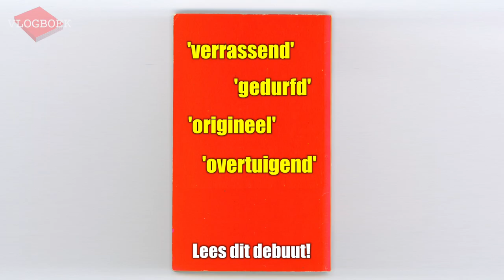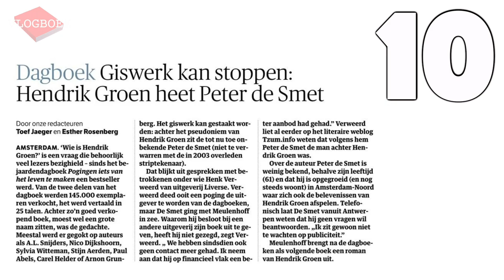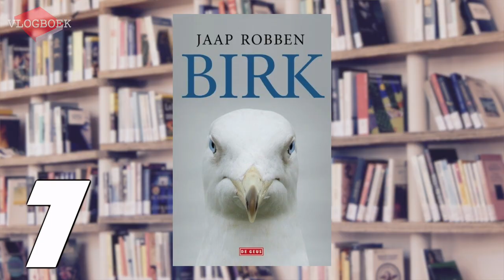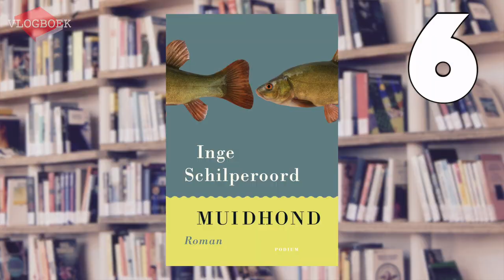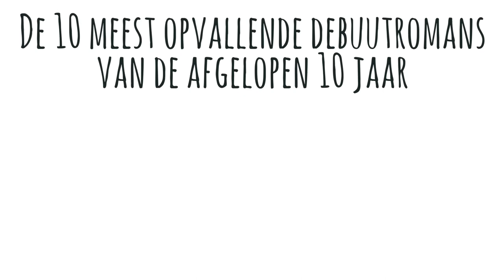Vlogboek101 - De 10 meest opvallende debuutromans van de afgelopen 10 jaar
In deze Vlogboekvideo vind je de tien meest opvallende debuutromans uit de Nederlandse literatuur van de afgelopen tien jaar plus nog vijf eervolle vermeldingen.

De volgende boeken komen langs:
Griet Op de Beeck - Vele hemels boven de zevende
Mano Bouzamour - De belofte van Pisa
Peter Buwalda - Bonita Avenue
Hendrik Groen - Pogingen iets van het leven te maken
Bregje Hofstede - De hemel boven Parijs
Hagar Peeters - Malva
Nina Polak - We zullen niet te pletter slaan
Roos van Rijswijk - Onheilig
Jaap Robben - Birk
Inge Schilperoord - Muidhond
Lize Spit - Het smelt
Kris van Steenberge - Woesten
Franca Treur - Dorsvloer vol confetti
Joost de Vries - Clausewitz
Niña Weijers - De consequenties